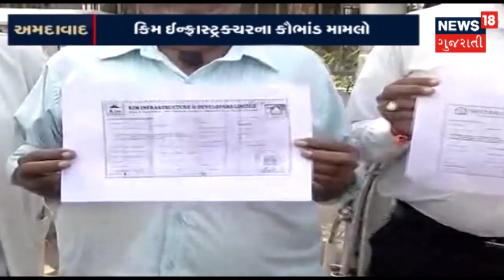LIVE : કિમ ઈન્ફ્રાસ્ટ્રક્ચરના કૌભાંડ મામલો | APNU SEHER | News18 Gujarati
કિમ ઈન્ફ્રાસ્ટ્રક્ચરના કૌભાંડ મામલામાં રોકાણકારો એજન્ટ વાડજ પોલીસ સ્ટેશન પહોંચ્યા